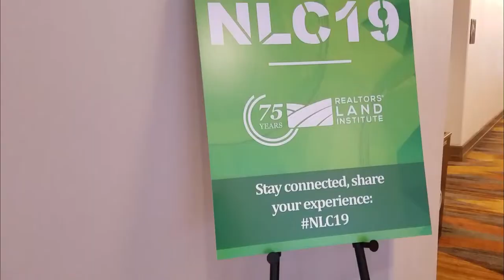Land Market Update from NLC19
The Land Brothers attended the 2019 Realtors Land Institute National Conference and report on the national land market. Check out the blog for continued updates on land issues

Phil & Peter McPhail spent last week in New Mexico with other land specialists from around the country continuing their education and making priceless networking connections. They are excited to get back to work using their old and new knowledge to excel in their specialty of land listing and sales.